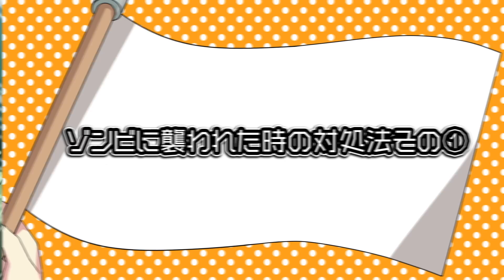「早く…◯して…」ゾンビ化した恋人を救うために男が取った行動とは？【アニメ】【漫画動画】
「全世界的、生存競争 MMORPG」
『ウォーキング・デッド』のスマホゲーム、大本命が遂に登場！
リック、グレン、ミショーンなどのお馴染みキャラと一緒にTWDの世界で生き抜こう！
敵はウォーカーだけではない！

▼全世界、生存競争 MMORPG「ウォーキング・デッド：サバイバー」のダウンロードはこちら！

ーーーーーーーーーー
立ちました❗️

ここへきて
鉄板の世界設定…

これはフラグ回収
できそうな予感がします！☠️

Plott公式ファンコミュニティアプリ「Plott Land」のインストールはこちらから！

EDコーナー「フラグラ！」
本当にあった〇〇フラグ　エピソード投稿はこちら